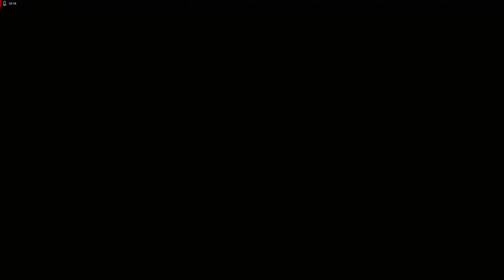SHADOW OF THE TOMB RAIDER: THE BEGINNING || HINDI GAMEPLAY || PART - 1 😀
Bohot Bohot Shukriya Dosto Video dekhne ke liye. Aur bhi bohot saare exciting aur kamaal ke videos aane wale hain.

PC Specs:
Processor - Intel(R) Core i5-9400F CPU @ 2.80 GHz
GPU - AMD Raedon RX 570 8GB